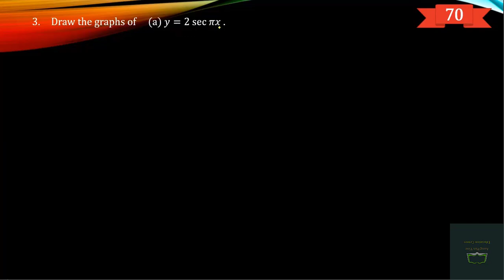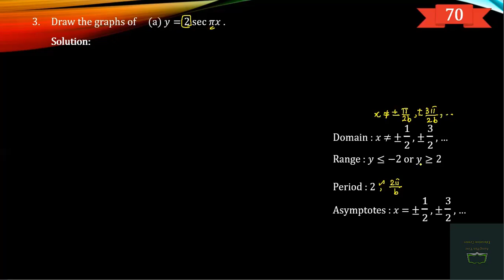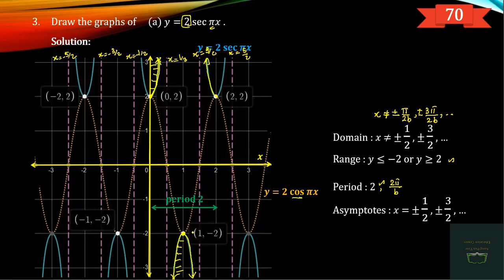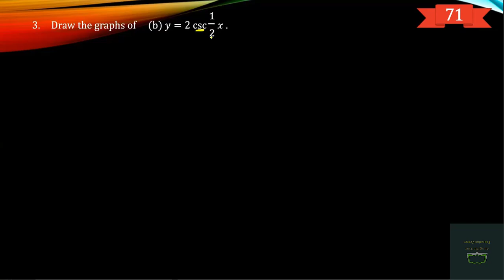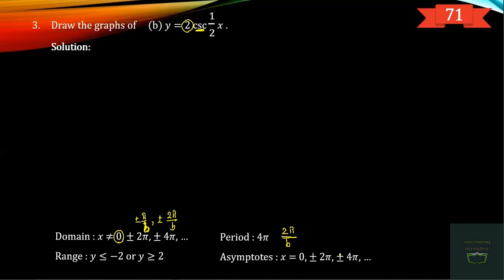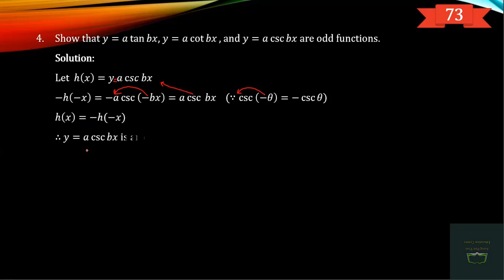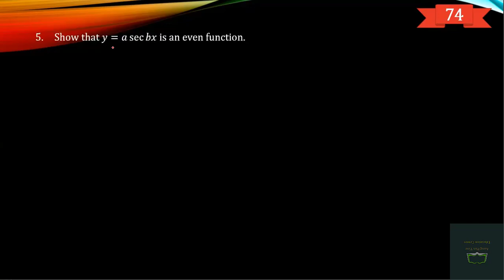Grade 12, Mathematics, Chapter 7, Part 22